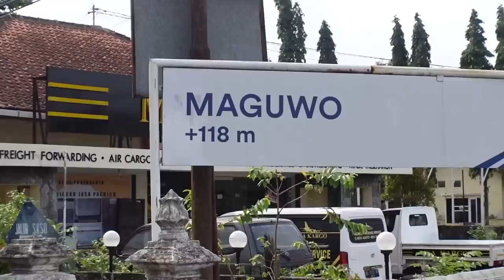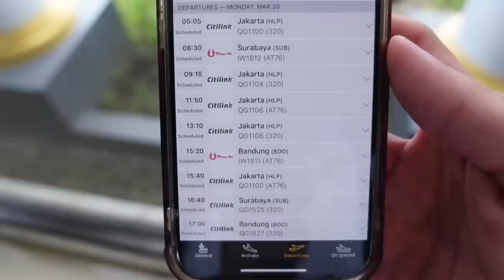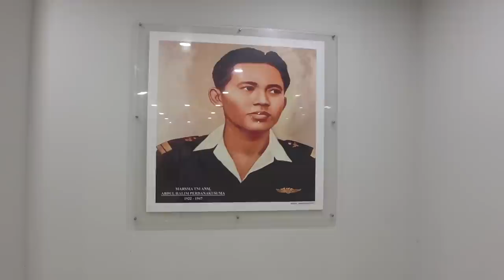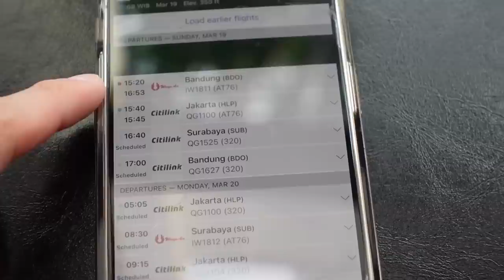TERBANG DARI BANDARA MAGUWO!! GIMANA KONDISI ADI SUCIPTO SETELAH BANDARA JOGJA PINDAH KE YIA???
Aku dapat kesempatan terbang dari Bandara Adi Sucipto (ex: Bandara Maguwo) menuju Bandara Halim Perdanakusuma di Jakarta. Gimana kabarnya setelah bandara Yogyakarta pindah ke YIA di Kulon Progo? Penerbangan manakah yang masih aktif lewat JOG? Dan metode transportasi umum apakah yang dapat menjangkau ke Maguwo?

Editing and thumbnail by @jasonnliemm